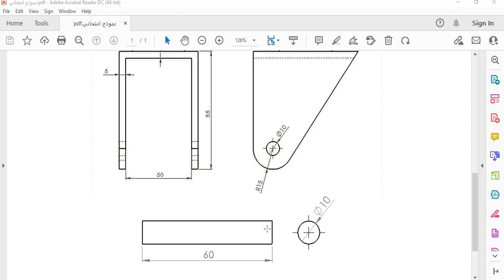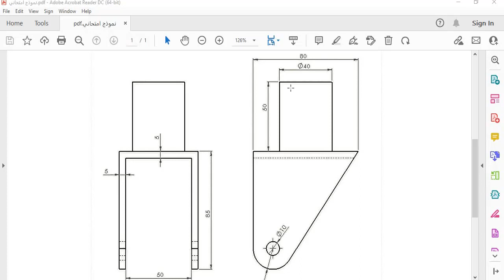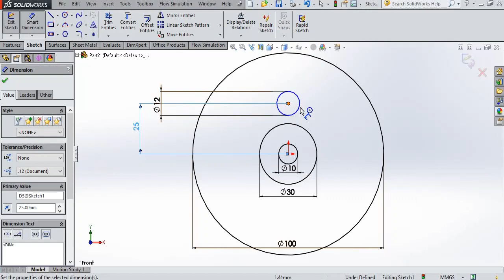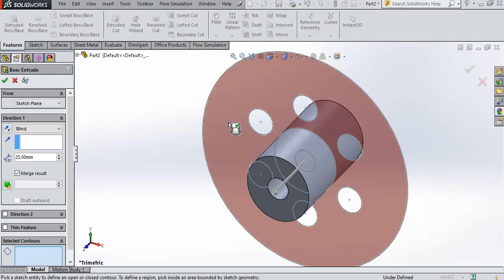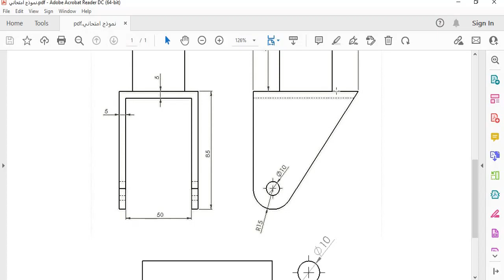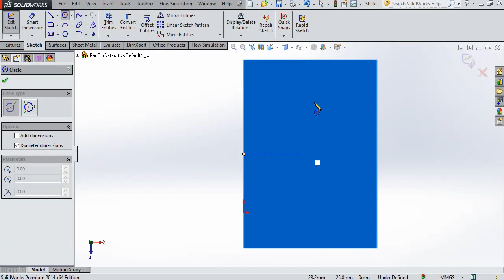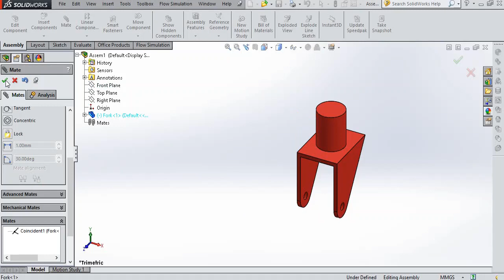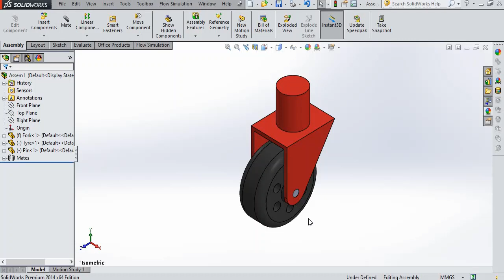نموذج امتحان سابق بالسولدوركس